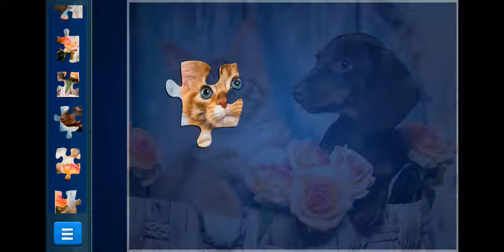Vlad And Nikita New Toy Gaming Video | Vlad And Nikita Android Gaming Video For Kids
Vlad And Nikita Android Gaming Video For Kids |
en español

vlad and nikita en español,vlad and nikita,vlad nikita,vlad y nikita español,Vlad And Nikita New Toy Gaming Video, Vlad And Nikita Android Gaming Video For Kids